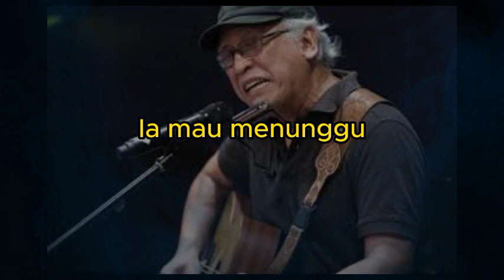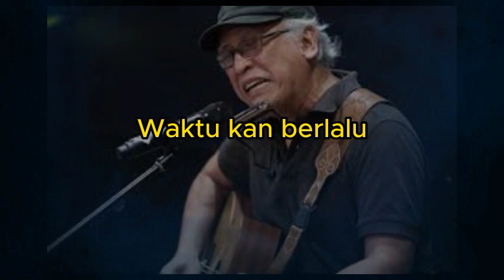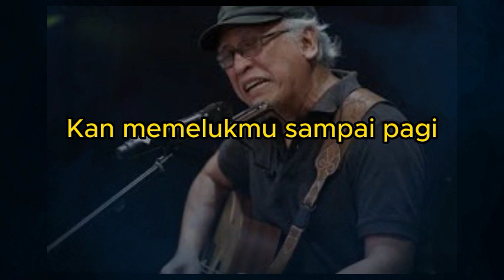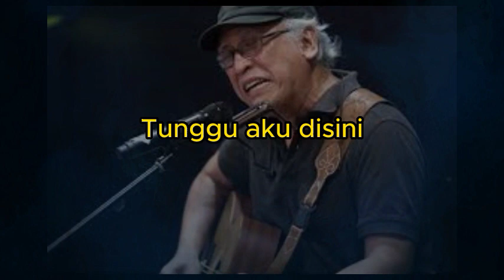IWAN FALS AKU MILIKMU MALAM INI LIRIK COVER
ARTIST : MY MARTHYNZ

Kupikir kau sudah
Melupakan aku
Ternyata hatimu
Masih membara untukku

Waktu kan berlalu
Tapi tidak cintaku
Ia mau menunggu
Untukmu untukmu

Aku milikmu malam ini
Kan memelukmu sampai pagi
Tapi nanti bila ku pergi
Tunggu aku disini
Tunggu aku disini